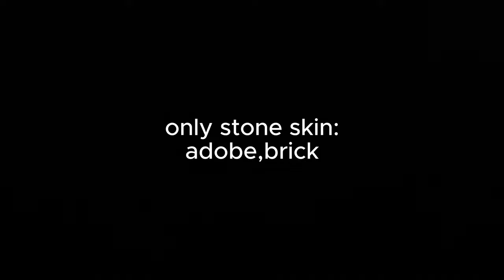THE EASIEST PIXEL GAP IN RUST *ONLY STONE SKIN* :adobe,brick